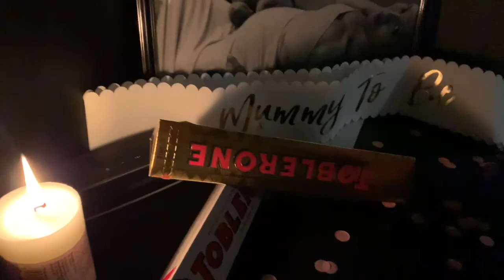SURPRISE BABY SHOWER🤰OSLO,NORWAY🇳🇴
# FriendshipGoals👩‍❤️‍👩 Sisterits😍